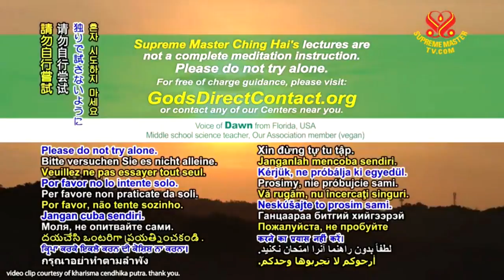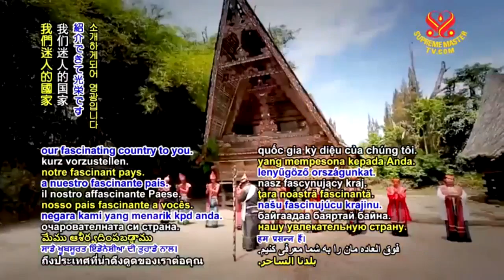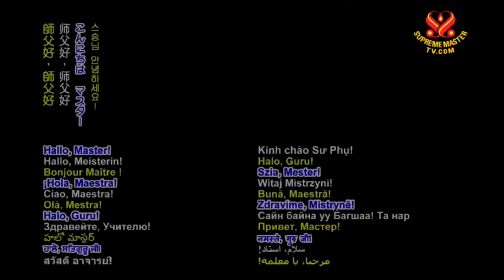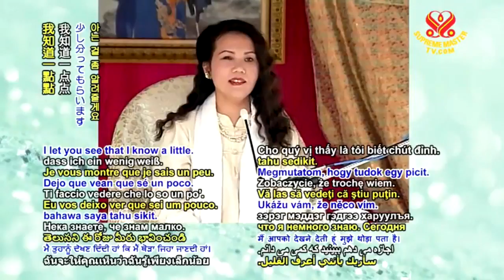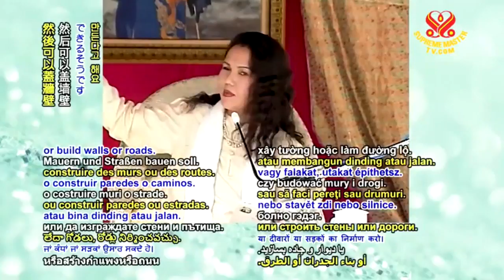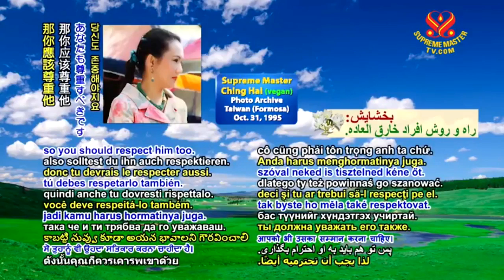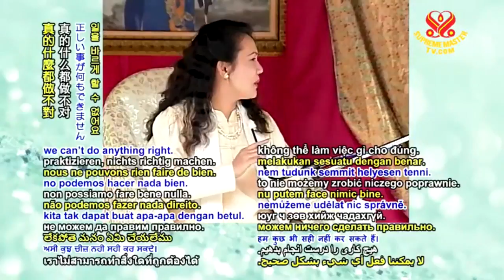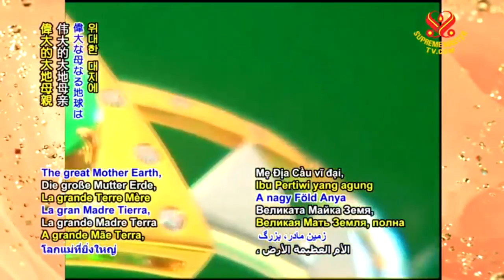P1/2 _ Purity and Kindness Are the Keys to Receiving Grace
Purity and Kindness Are the Keys to Receiving Grace
- Part 1 of 2 - in Chinese -
Lecture by Supreme Master Ching Hai
in Hsihu, Formosa (Taiwan) , June 11, 1995